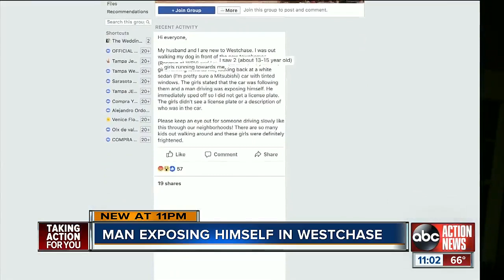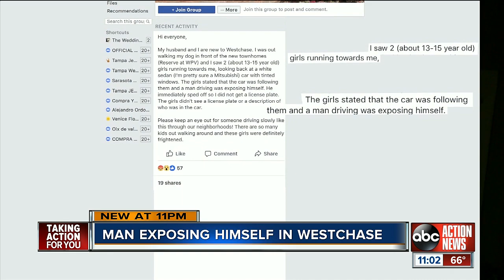Deputies searching for man accused of exposing himself to women in Westchase area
Hillsborough Co. deputies are searching for a man accused of exposing himself in the Westchase area.